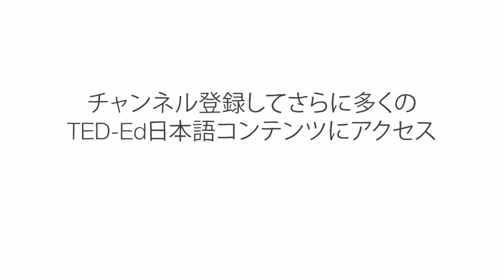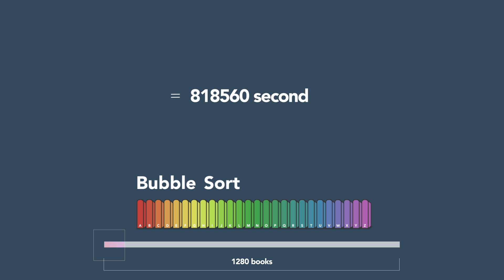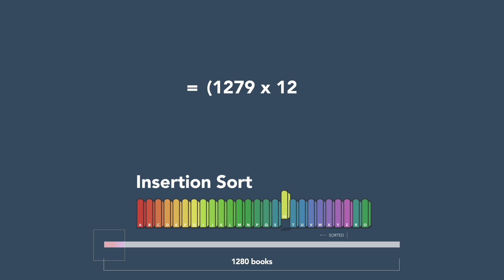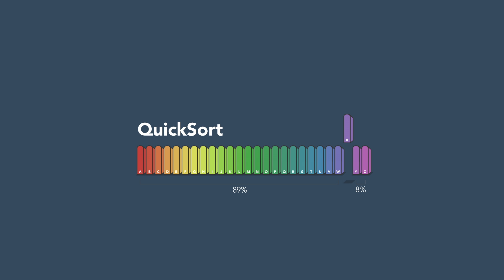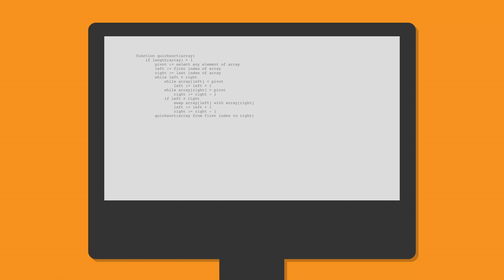本棚の本をアルファベット順に並べ替える最速の方法は？ - チャンド・ジョン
あなたは大学の図書館で働いています。静かな午後のひとときを過ごしていると、突然届いたのは1,280冊の本。本は一列に並べられていますが、順番はバラバラ。しかも自動仕分け装置は壊れています。素早く本を並べ替えるには一体どうすればいいのでしょう？ チャンド・ジョンと一緒に、その方法、さらにはアルゴリズムがどのように素早く情報を並べ替えて司書や検索機能を助けているのかを見ていきます。

Chand John によるレッスン、Anton Trofimov 監督。